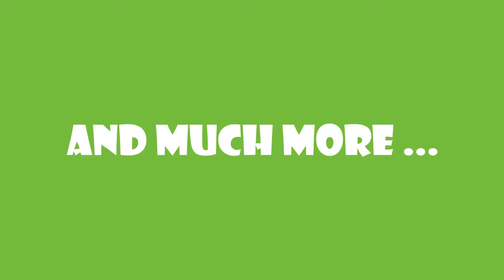Fresh Herbs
Videography by WebValue.agency